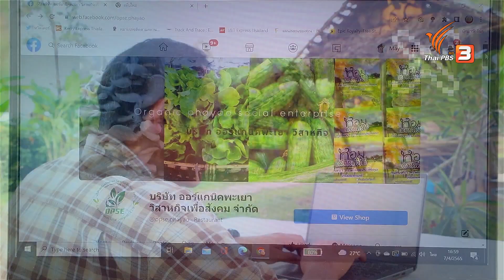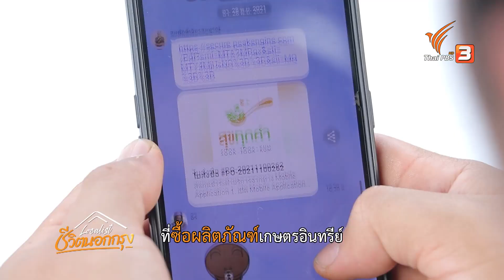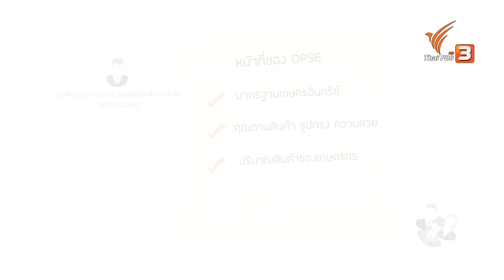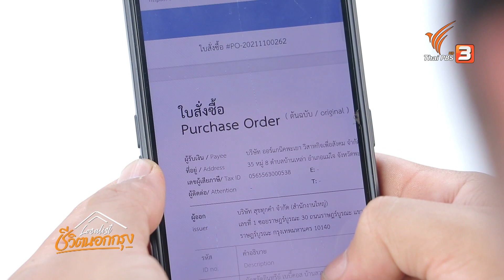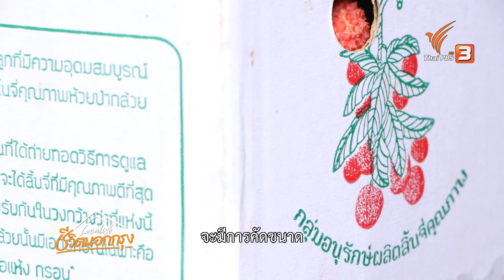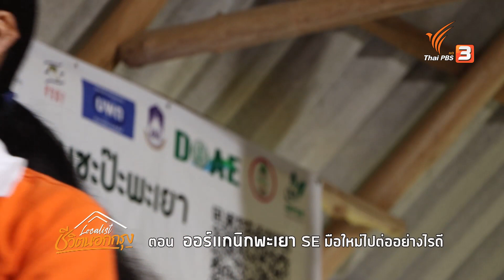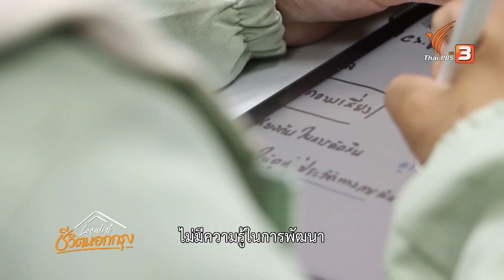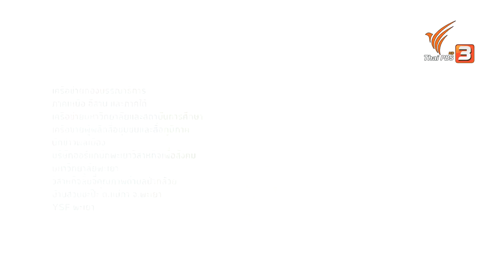ออร์แกนิกพะเยา SE มือใหม่ไปต่อ | Localist ชีวิตนอกกรุง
พาไปดูกระบวนการทำงานของบริษัทออแกนิกพะเยาวิสาหกิจเพื่อสังคม หรือ OPSE ที่จะลงไปอยู่กับเกษตรกรทุก ๆ ขั้นตอน ตั้งแต่ต้นน้ำ ตั้งแต่การพัฒนาผลผลิต ไปให้ความรู้เรื่องการตรวจสอบคุณภาพ มาจนถึงในเรื่องของการจัดการ การวางแผนการผลิต การรวบรวมสินค้า การคัดคุณภาพ และสุดท้ายคือการบริหารเรื่องของการขาย ซึ่งตอนนี้สมาชิกที่อยู่ในเครือข่ายรวมประมาณ 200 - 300 คน

โมเดลธุรกิจเพื่อสังคมซึ่งออกแบบไว้อย่างครบวงจรและรอบด้าน แต่จะไปต่อได้ไกลแค่ไหน ติดตามรายการ Localist ชีวิตนอกกรุง ชุด ประกอบการเพื่อชุมชน ตอน ออร์แกนิกพะเยา SE มือใหม่ไปต่อ วันอาทิตย์ที่ 4 กันยายน 2565 เวลา 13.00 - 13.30 น. ทางไทยพีบีเอส รับชมย้อนหลังได้ทาง